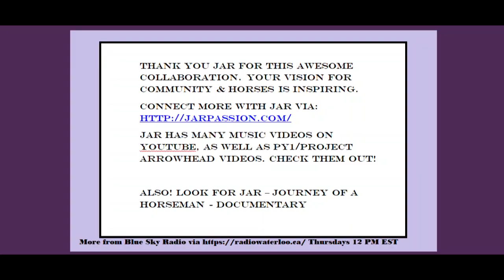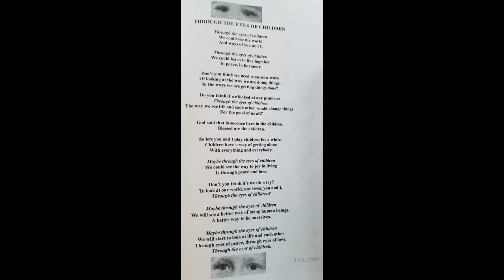JAR Horseman Message to World on Blue Sky Radio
JAR Horseman, Jean Albert Renaud, is a former Motown singer with a long and successful career, he returned to horses after what he calls "sex, drugs, & rock n' roll." He identifies as an Native American & African American. His love of horses and helping others, especially children and youth, encouraged him to start PY1/Project Arrowhead-where he uses horses to help gain trust of kids and youth in need. Brian Barber created a documentary about JAR's life, called: JAR - Journey of a Horseman. JAR promotes endurance horse racing, as a way to introduce next generation of horseback riders to horses, as well as helping return horses and people to nature. Phenomenal man. Connect with JAR via jarpassion.com